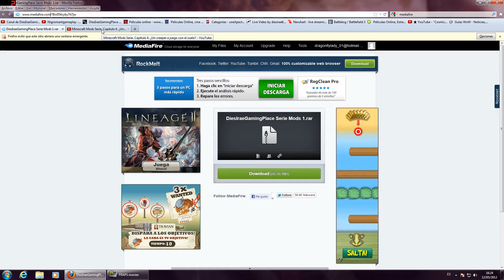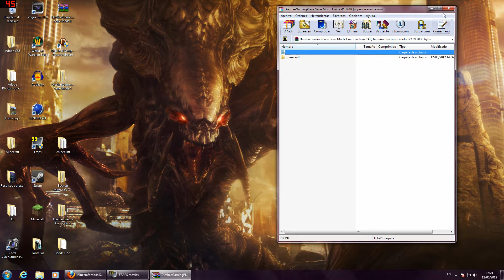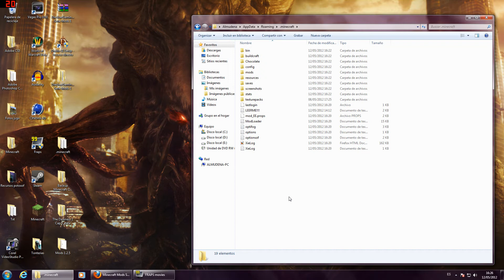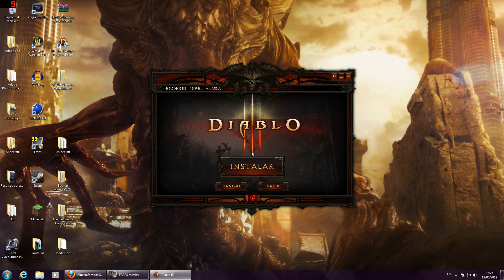Especial 200 Suscriptores!!! Temporada 1 de Mods, Descarga Mods+Mapa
Muchisimas Gracias a todos!!! Ojala este sea el segundo especial de muchisimos mas que vengan despues =).
Like & Fav para que mas gente lo vea y se lo pueda descargar acordaros!